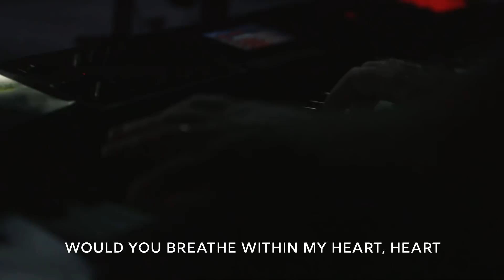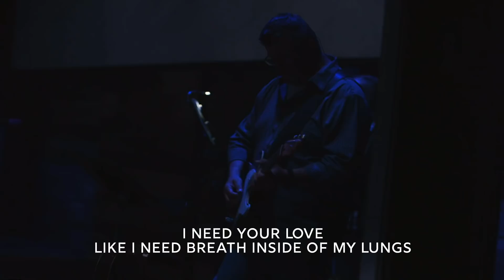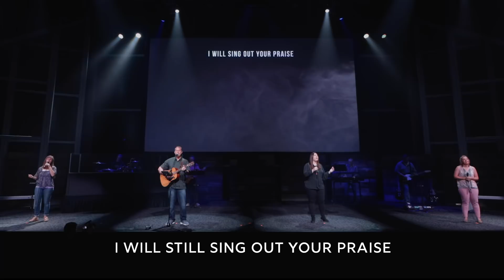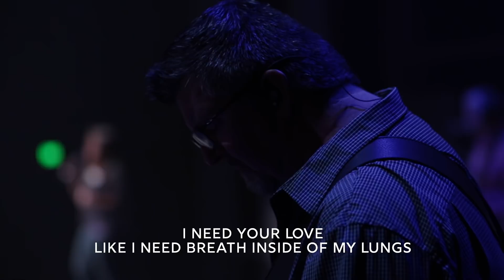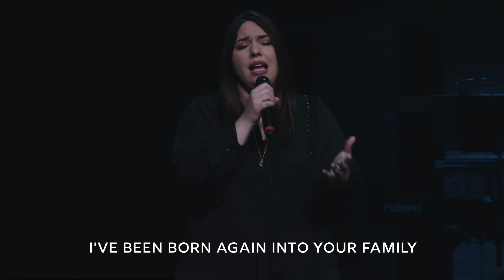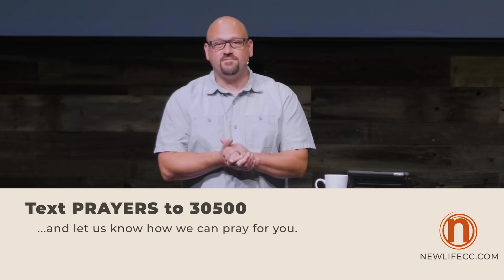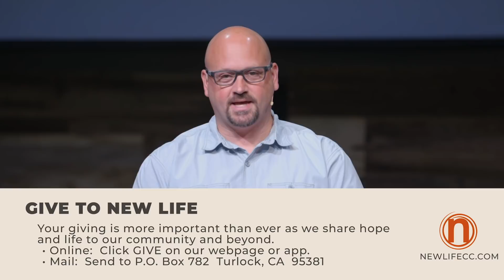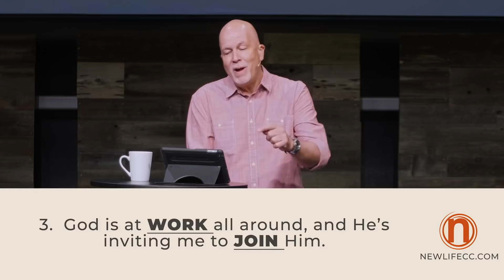Online Weekend Service, 06-07-20 | Pastor Dave Larson - New Life CC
Find our message notes, lyric sheets, Bible study and giving options or click here to give directly
Text "Update" to 30500 for more information.

For prayer requests, praise, and new commitments: Text "Prayers" to 30500.

Timestamps:
        Intro - 0:00
        Worship - 5:36
        Message - 30:15

Message Notes:
Let me, your servant, walk in abundance of life that I may always live to obey your truth. Open my eyes to see the miracle-wonders hidden in your word.  Psalms 119v17-18 (TPT)

1.  I am God’s CHILD.

See how very much our Father loves us, for he calls us his children, and that is what we are! 1John 3v1 (NLT)

2.  I am God’s CHURCH.

Now I say to you that you are Peter, and upon this rock I will build my church, and all the powers of hell will not conquer it.  Matthew 16v18 (NLT)

But the Holy Spirit produces this kind of fruit in our lives: love, joy, peace, patience, kindness, goodness, faithfulness, gentleness, and self-control. There is no law against these things!  Galatians 5v22-23 (NLT)

3.  God is at WORK all around, and He’s inviting me to JOIN Him.

"Here's another way to put it: You're here to be light, bringing out the God-colors in the world. God is not a secret to be kept. We're going public with this, as public as a city on a hill. If I make you light-bearers, you don't think I'm going to hide you under a bucket, do you? I'm putting you on a light stand. Now that I've put you there on a hilltop, on a light stand—shine! Keep open house; be generous with your lives. By opening up to others, you'll prompt people to open up with God, this generous Father in heaven.  Matthew 5v14-16 (MSG)